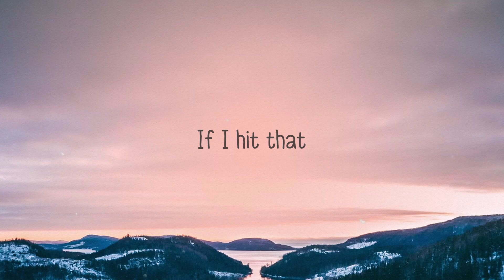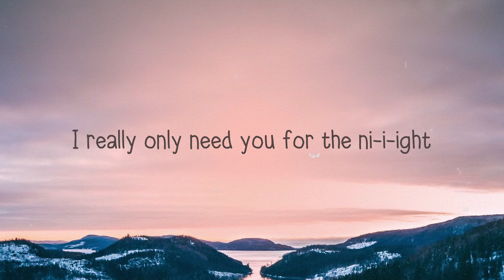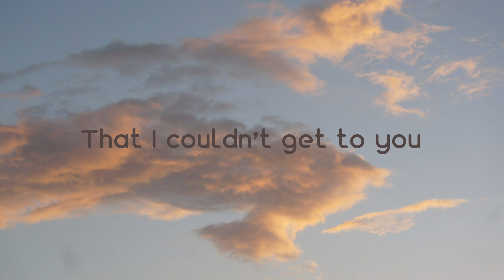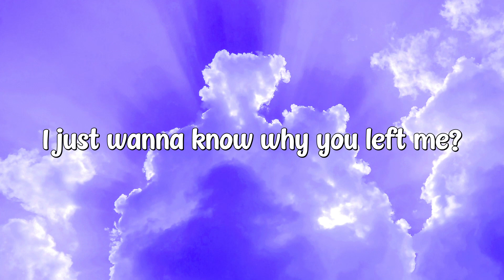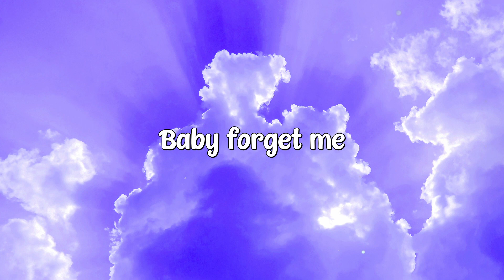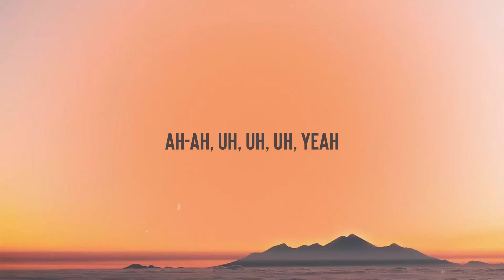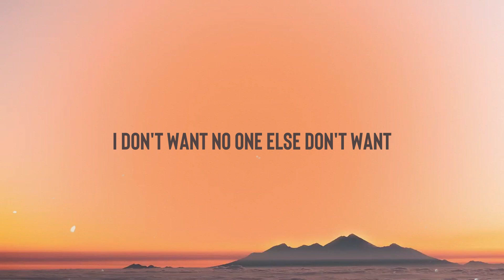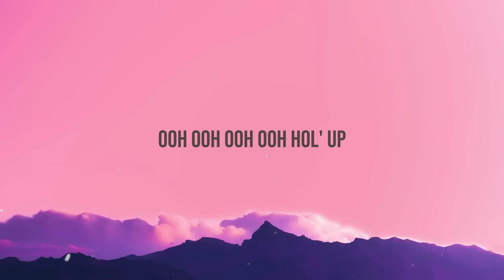SCOOP - Lil Nas X, Doja Cat {Lyrics Video} 🏕